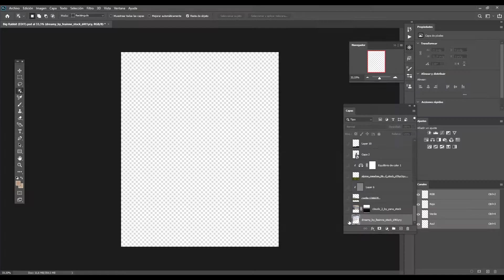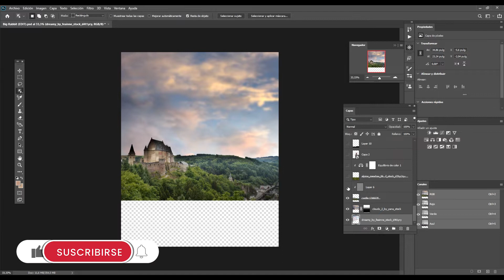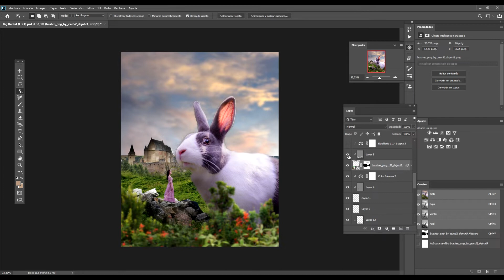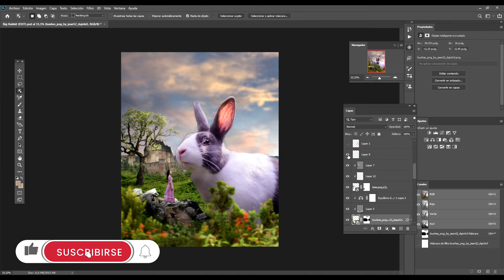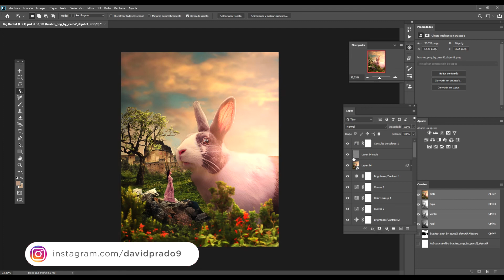Big Rabbit - FREE PSD DOWNLOAD (Photoshop CC 2020)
David Prado - Grafico Y Video | 2020